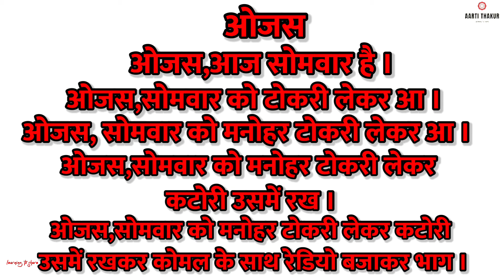ओकीमात्रा Okimatra Hindireading हिंदीवाचन